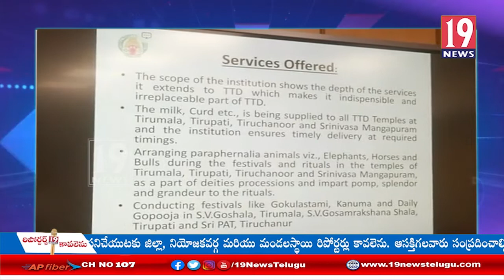హెర్బల్ ప్రోడక్ట్స్ తయారీని వేగా వంతం చేయాలి, టీటీడీ ఏవో KS. జవహర్ రెడ్డి:చిత్తూరు జిల్లా